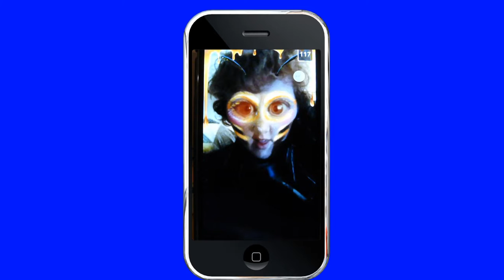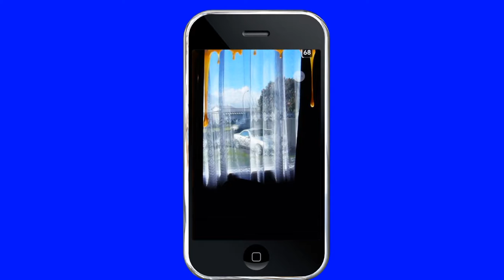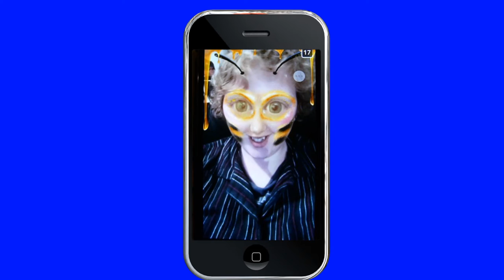A days snaps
My darling daughters Tanita and Larrissa